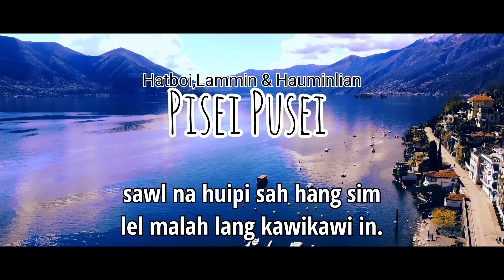Pisei Pusei || HatBoi, Lammin & Hauminlian || lyrics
Zoukuamthawn songs collection.

Singer            : HatBoi, Lammin & Hauminlian
Song/Lyrics  : Pu. T. Thongpao